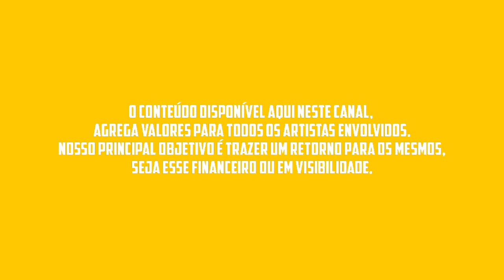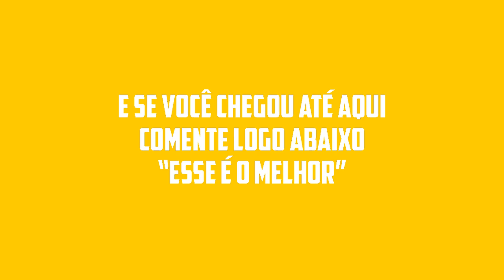RAINHAS DA FARRA - NOVO CD 2022 FORRÓ ROMÊNTICO - MÚSICAS NOVAS - PRA PAREDÃO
. 🔸 RAINHAS DA FARRA SETEMBRO 2022 - MÚSICAS NOVAS - NOVO CD  - PRA PAREDÃO 2022 🔸

A MANDRAKA
ALMA GÊMEA
BANDA GALÍCIA
BANDA GRAFITH
BONDE DO GATO PRETO
CARDOSO
CHICÃO DO PISEIRO
É O ÍNDIO
EDISON RIBEIRO
EDIVANILSON PAIXÃO
GABRIEL O PRÍNCIPE
GERO LIMA
KABRAL O REI DA SERESTA
LAMBASAIA
NIVALDO MARQUES
O MAGGO
O METRÔ
PAGODE DO SEGREDO
RAINHAS DA FARRA
ROGÉRIO SOM
SAMUEL SILVA
SERESTA DA KLESSINHA
THEUZINHO
THIAGO AQUINO
A JAPA
AMADO EDILSON
AS PODEROSAS
BRIOLA SALES
CARLINHOS CAIÇARA
CLAUDIO NEY E JULIANA
DJ MARCILIO
FORRÓ DO HF
JARLY ALMEIDA
LARISSA EMILLY
MARIA CLARA
MARLUS VIANA
MIRELLA E LENNO
MURILO HUFF
NATTAN
NENHO
OS MENINOS DE BARÃO
REMELA DE GATO
SEU MAXIXE
ZÉ DA VEA
ZÉ MALHADA
ACÁCIO
ANDSON MENDONÇA
BANDA ENCANTUS
BONDE DO BRASIL
CANINANA
CAVALEIROS DO FORRÓ
CIDO DOS TECLADOS
FLAGUIM MORAL
FORRÓ DO MUÍDO
HENRY FREITAS
JANICIO
LUAN CARDOSO
MANIM VAQUEIRO
MARA PAVANELLY
MARCELO E RAYANE
MASTRUZ COM LEITE
MICHELE ANDRADE
PEDRO VALENTE
RENANZIN PRESSÃO
VICTOR MEIRA
VILÕES DO FORRÓ E KARKARÁ
ZEZO E DUQUINHA
ADAILTON SAMPAIO
BANDA BIG LOVE
BANDA MESA DE BAR
BENNER SHOW
DIEGO AMANTE
GUTO LIMA
HEITOR COSTA
KABRAL
LAIRTON
LARISSA GOMES
MIKAEL SANTOS
A LANCHA
A TARRAXADA
A TURMA DA BREGADEIRA
ALÉCIO FARRA
ARTHUR MORAL
BONDE DO VÉI
DJ DM
DUDU ROSA
JAIRINHO
JUNINHO BATATA
KIT ILUSÃO
LÉO SANTANA
MEGATRON
NETO LX
O CRIA NO BEAT
O TUBARÃO
OS AFRICANOS
TONY CANABRAVA